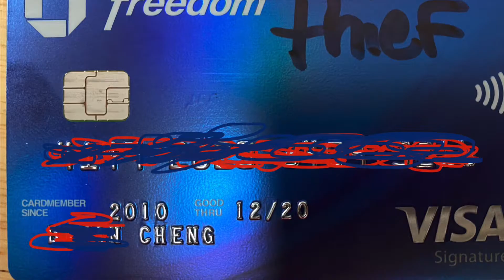Should I go back and get my credit card? - 8/2/20